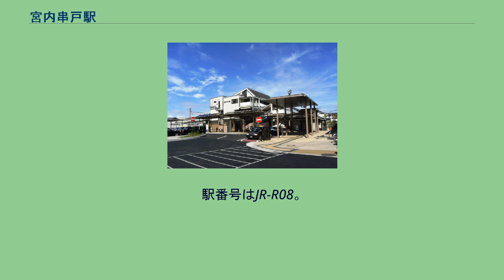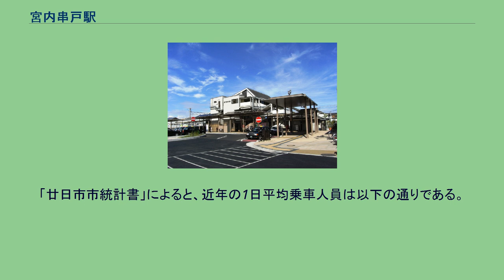宮内串戸駅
宮内串戸駅（みやうちくしどえき）は、広島県廿日市市串戸四丁目にある、西日本旅客鉄道（JR西日本）山陽本線の駅。
駅名は、廿日市市の宮内地区と串戸地区の名を組み合わせたものである。
串戸地区のほぼ中心に位置しているため、検討段階では「串戸駅」が候補に挙がっていたが、古く1925年（大正14年）に開業した広島電鉄宮島線の宮内駅とほぼ隣接していること、また人口の多い宮内地区の玄関口としての機能が期待されたことから、宮内地区住民の要望を取り入れる形で「宮内串戸駅」に決定された（元々、串戸村は宮内村の下村だったという経緯もある）。
開業は宮園・四季が丘両団地の本格的開発の時期であり、人口が増えるとともに利用者数も順調に増加した。
相対式2面2線、8両編成対応のホームを持つ地上駅で橋上駅舎を有する。
ホームの屋根は下りホームが2両分、上りホームが8両分ある。
有人駅である。
ICOCA利用可能駅（相互利用可能なICカードはICOCAの項を参照）。
既存の住宅街に後から開業した駅であるため、幅員の狭い生活道路を駅への連絡道路として使わざるを得ない状態が長く続いていた。
RV車やワゴンの離合でも困難があるほどの幅しかなく、路線バスは車体の小さいコミュニティバス「さくらバス」を除いて駅前まで到達できなかったほか、通勤通学の時間帯には送迎のマイカーやタクシーで渋滞が慢性化していた。
宮園・四季が丘・陽光台といった大規模ニュータウンへの玄関口としては貧弱な状態で、駅前ロータリーだけでなく幹線道路との連絡についても整備を望む声は強かった。
駅前と駅連絡道路の整備については1997年（平成9年）に都市計画決定（都市計画道路宮内串戸駅通線外整備事業）した。
2001年（平成13年）に着工後、2008年（平成20年）3月に道路が暫定的に開通して、西広島バイパスおよび団地方面（さらに佐伯方面・吉和方面）とのアクセスが飛躍的に改善した。
2008年10月に整備事業が完了。
この事業により駅北口の景観は一変した。
路線バスは駅に乗り入れることが可能になり、駅前ロータリーの歩道が拡幅されて、改札階までのエレベーターも設置されるなど、特にこれまで不便を強いられていた高齢者や交通弱者にとって朗報となった。
今後は西方面に地御前串戸線の整備が進められるほか、整備が進んでいる広島南道路とのアクセス改善も計画されている。
駅を出て南側に広島電鉄宮島線の宮内駅がある（徒歩約5分）。
周辺は住宅のほか企業・商店・公共施設が点在する市街地である。
廿日市駅に明確なターミナル機能がないこともあり、廿日市市の玄関口としての機能も部分的に果たしている。
佐伯地区（旧佐伯町）・吉和地区（旧吉和村）の最寄り駅でもある。
「廿日市市統計書」によると、近年の1日平均乗車人員は以下の通りである。
廿日市市で最も利用者が多い駅である。